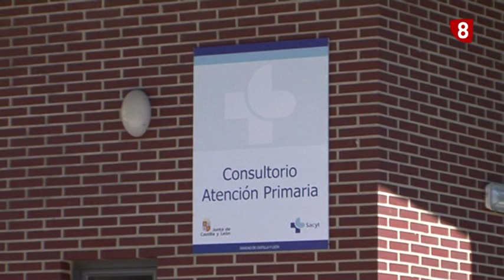La sanidad rural, una prioridad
El líder de Ciudadanos de Castilla y León, Francisco Igea, se ha reunido esta mañana con los alcaldes de Brañosera y Barruelo de Santullán. Un encuentro en el que han puesto sobre la mesa los problemas sanitarios que viven los vecinos de la Montaña Palentina. Igea también se ha reunido con la Plataforma Valle de Santullán que reclama la reposición de las guardias médicas durante el fin de semana en Barruelo.